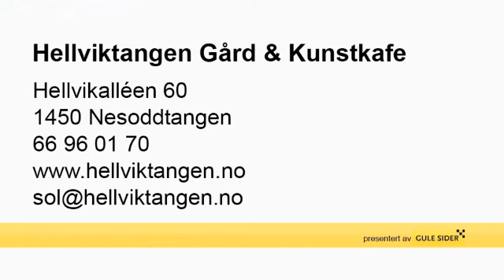Selskapslokaler Nesoddtangen Hellviktangen Gård & Kunstkafe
Hellviktangen Gård & Kunstkafe holder til i Nesoddtangen og er et godt alternativ om du søker "selskapslokaler" eller "event lokale". For mer informasjon, ring 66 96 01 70, besøk oss på vår adresse Hellvikalléen 60, 1450 Nesoddtangen eller klikk på linken over.